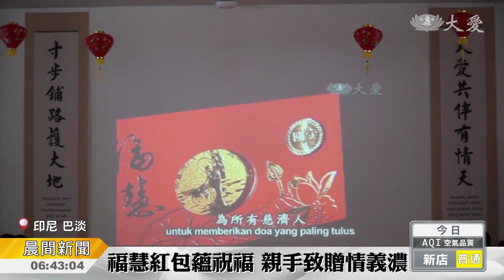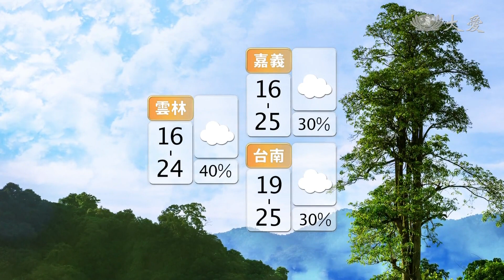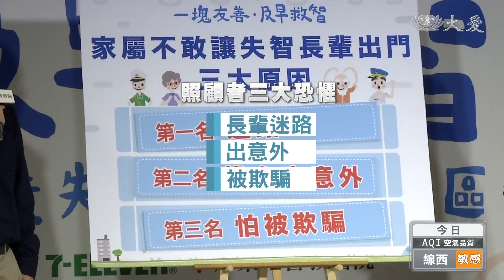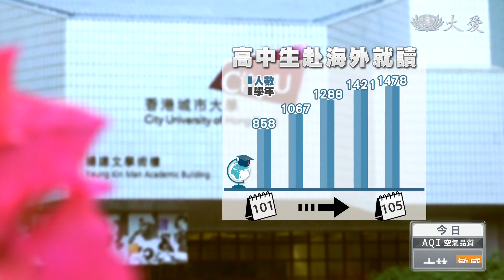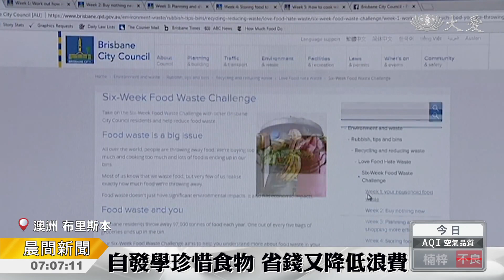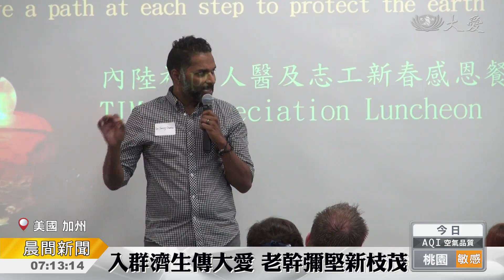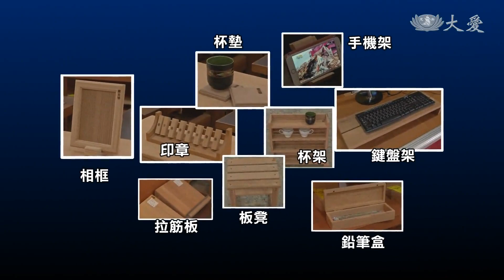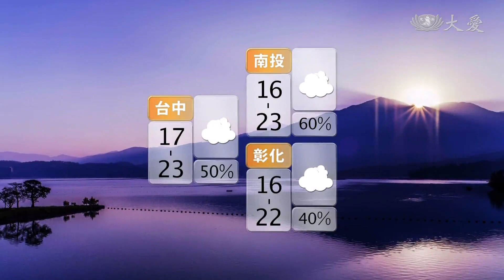大愛新聞 2018-02-28 0630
1. 臨海城市漢堡 也只剩零下10℃ (00:01:41)
 2. 巴紐強震山崩 災情逐漸明朗 (00:02:27)
 3. 震後愛不歇！傾聽訴苦呵護陪伴 (00:03:43)
 4. 誠心化解疑惑 葡國林火發放圓滿 (00:05:32)
 5. 雨雪冰雹難行能行 一路向南奔馳 (00:08:16)
 6. 麻疹爆發援物資 舟車勞頓不嫌苦 (00:10:26)
 7. 歡喜共聚滿溫情 照拂身心無憂愁 (00:12:37)
 8. 跨越國界不分你我 愛膚平傷痛 (00:13:52)
 9. 小蔬童呷菜 頭好壯壯籲茹素 (00:15:31)
 10.  (00:16:56)
 11.  (00:17:44)
 12. 外出賞花燈 記得戴口罩.勤洗手 (00:18:37)
 13. 牽手一輩子  「腎」情難卻 (00:19:57)
 14. 愛心援手阻憾事 及早救智無遺憾 (00:22:13)
 15. 義賣燈籠援家扶 22年從不缺席 (00:24:18)
 16. 228紀念日 國道單一費率 (00:26:25)
 17. 殘骸屬於黑鷹直升機 將持續搜尋 (00:27:39)
 18. 尋找更好的未來？ (00:28:27)
 19. 慈大研究團隊發現關鍵基因 (00:30:27)
 20. NG動作！耳朵癢一掏為快易受傷 (00:31:59)
 21. 德國行政法院 許可柴油車禁令 (00:33:37)
 22. 挪威種子庫進水 斥資千萬美金補強 (00:35:00)
 23. 計畫性購買食物 發揮剩食價值 (00:36:44)
 24. 沙烏地阿拉伯 首度延攬女性入閣 (00:38:34)
 25. 慈悲心呵護街友 盼他們不再受凍 (00:39:28)
 26.  (00:41:02)
 27. 守護生命磐石 感恩有您 (00:42:21)
 28. 迎春感恩猜燈謎 環保理念更落實 (00:43:39)
 29.  (00:45:33)
 30. 童聲合唱 陸版放牛班的春天 (00:46:42)
 31. 府城竟有「藏金閣 」？一窺奧祕 (00:50:35)
 32.  (00:53:58)
 33.  (00:54:39)